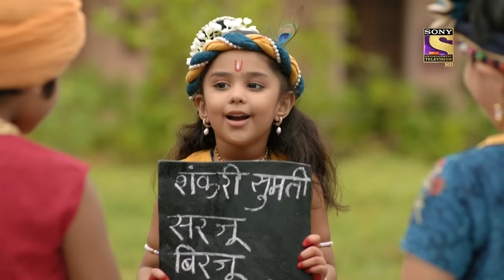Adhikar Ke Liye Chori | Yashomati Maiyaa Ke Nandlala - Ep 65 | Full Episode | 6 Sep 2022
Episode 65: Adhikar Ke Liye Chori
Krishna and his friends pull another scene. They try to handle the situation on their own and thus, steal money from their family. However, they are caught on the spot while doing so. How will Maa Yashoda take the news of her beloved son being a thief? More importantly, how will Kanhaa justify his and his friend's actions to the other parents? Will there be another turning point in the story of Ma Yashomati? Watch the episode to know more.

Show Name: Yashomati Maiyaa Ke Nandlala
Episode: 65 - 6 Sep 2022
Cast: Neha Sargam, Rahul Sharma, and Hitanshu Jinsi
Producer: Abhimanyu Singh